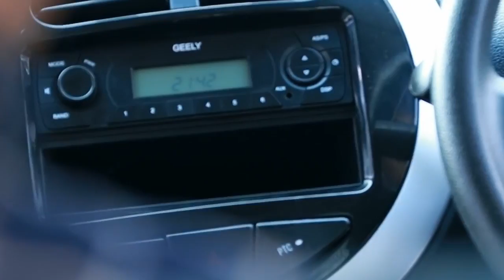VERA V1 รถยนต์ไฟฟ้าแบรนด์ไทย ตอน 2/1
“อีกหนึ่งทางเลือกในอนาคต สำหรับผู้ใช้รถใช้ถนน รถยนต์ไฟฟ้ารักษ์สิ่งแวดล้อม คิดค้น พัฒนา และเปิดตัวอย่างเป็นทางการไปแล้ว”